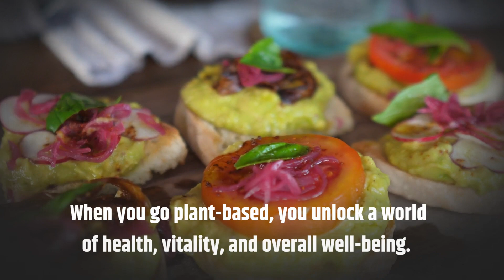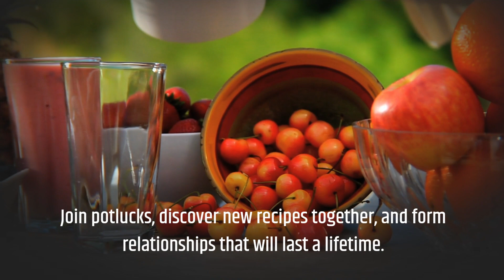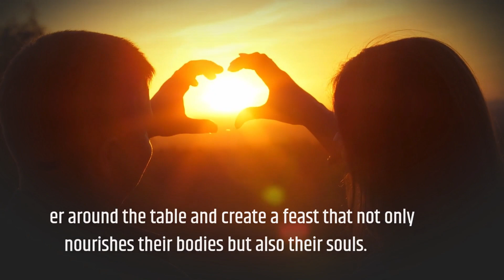Unveiling the Plant -Based Revolution: Discover 10 Transformations You Experience!foods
In this video, we're unveiling the plant-based revolution! From foods to health, this video is packed full of information you need to know about the benefits of a plant-based lifestyle.

We're starting with food, and we'll be revealing 10 transformations you experience when you go vegan. From chef AJ's jambalaya to well your world's easy wfpb recipe, this video is sure to give you a lot to think about. Watch and learn, and start living a healthier life today!
Are you curious to learn more about the plant-based revolution? Watch this video to unveil 10 transformations you experience as a result of following a plant-based diet!

From better health to environmental sustainability to animal welfare, this video will teach you all about the plant-based revolution and how it can benefit you! In this video, you'll learn about ten transformations you experience as a result of following a plant-based diet, and how to make the most of them!
In this video, Chef AJ reveals the plant-based revolution: 10 transformations you experience every day!

Chef AJ shares how eating plant-based has changed his life and the lives of others around the world. He discusses the benefits of a plant-based diet, including weight loss, better health, and environmental sustainability.

If you're curious about the plant-based revolution, this video is for you! Chef AJ shares how eating plant-based has changed his life and the lives of others around the world, and reveals the 10 transformations you experience every day!
In this video, we'll be unveiling the Plant-Based Revolution, which is a movement that is changing the way we think about food. We'll be discussing how this revolution is impacting our health, the environment, and the economy.

If you're curious about the Plant-Based Revolution and what it means for you, be sure to watch this video! We'll be sharing 10 transformations you experience as a result of this movement. From feeling better and losing weight to easing your mind and reducing inflammation, this video will explore the impacts of the Plant-Based Revolution on all aspects of your life.
In this captivating 20-minute video, we delve into the incredible world of plant-based living and explore the remarkable transformations you experience when embracing this revolutionary lifestyle. Join us on this enlightening journey as we uncover "10 Things That Happen When You Go Plant-Based!" Embracing a plant-based diet offers a multitude of benefits that positively impact not only your health but also the environment and animal welfare. Throughout this video, we'll guide you through the profound changes that unfold when you make the conscious decision to go plant-based. Discover the amazing improvements your body will undergo as you adopt a plant-based diet. From increased energy levels and weight loss to clearer skin and improved digestion, the effects are truly remarkable. Experience an enhanced sense of vitality and well-being that will leave you feeling like a brand-new individual. Not only does going plant-based benefit your physical health, but it also contributes to the preservation of our planet. Learn how a plant-based lifestyle significantly reduces your ecological footprint, lessens deforestation, conserves water, and minimizes greenhouse gas emissions. Join the movement towards a greener, more sustainable future! Furthermore, we explore the profound impact of plant-based living on animal welfare. Witness the transformation in your perspective as you connect with the ethical reasons behind abstaining from animal products. Protecting innocent lives and advocating for compassionate choices become integral aspects of your journey. Our expert hosts share their personal anecdotes and extensive research findings, empowering you to make informed decisions about your dietary choices. With their guidance, you'll gain valuable insights, practical tips, and inspiration to embark on your own plant-based adventure. Are you ready to ignite your passion for plant-based living? Prepare to be astonished by the ten remarkable transformations you experience when you embrace the plant-based revolution. Watch this thought-provoking video now and unlock the limitless potential of a plant-based lifestyle! Together, we can create a healthier, more compassionate world.
Unveiling the Plant -Based Revolution: Discover 10 Transformations You Experience!